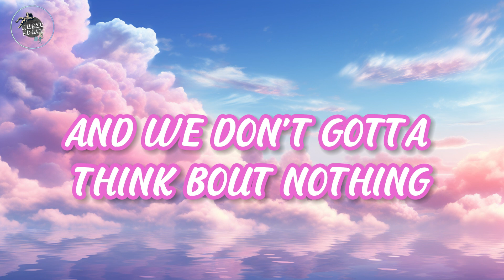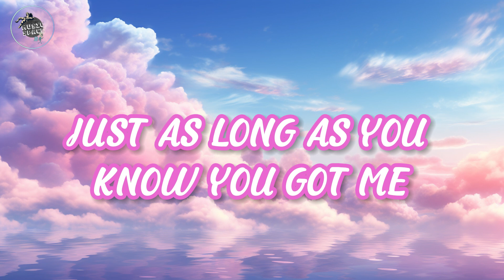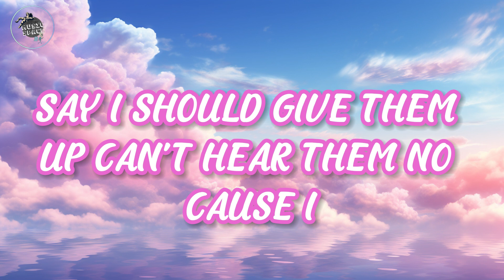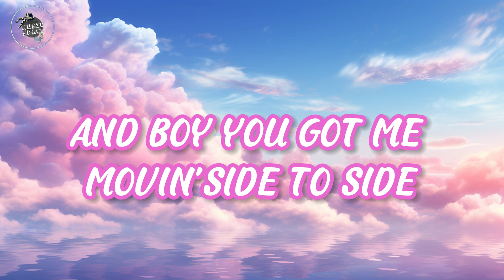🎶Ariana Grande ft Nicki Minaj - Side To Side ( Lyrics)🎶